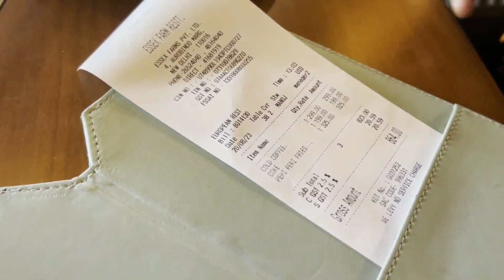Teddy Bear Theme Cafe in Delhi Yes Minister & more | Moody Pooja | Farm house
Hello Everyone in this video, I’ll  visit CafeRustique which is placed in delhi Hauz Khas i will show you how is the interior and exterior along with live music as well as food and drinks arrangement so here is the all details in video Comment below and tell me if you like and make sure to subscribe.

Location -: Essex Farms, 4, Sri Aurobindo Marg, Vijay Mandal Enclave, Hauz Khas, New Delhi, Delhi 110016